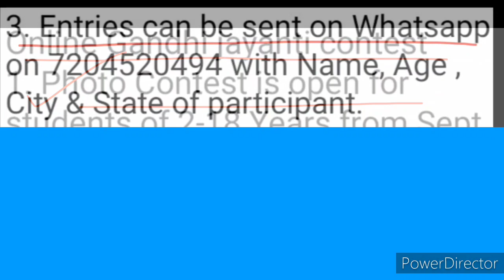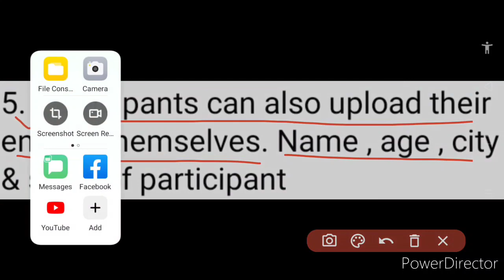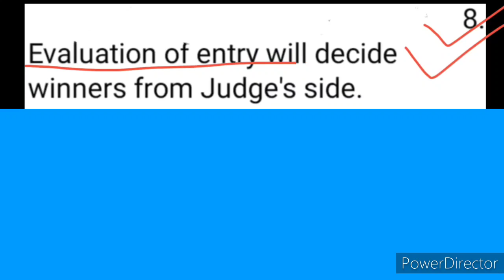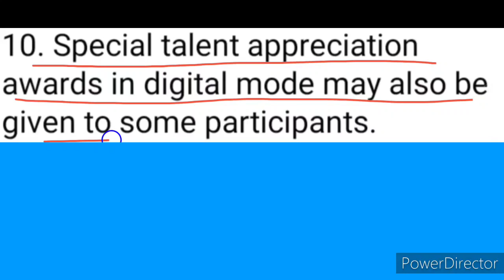Free Online Photo Contest 2020 | Gandhi Jayanti Special | Excellence Awards & Certificate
Hello, in this video, we know about a new free online photo contest 2020, in which you can win Excellence Awards and Digital Certificate through participation, so kindly view this video fully and carefully from beginning to end..🙏🏻❤️🌹